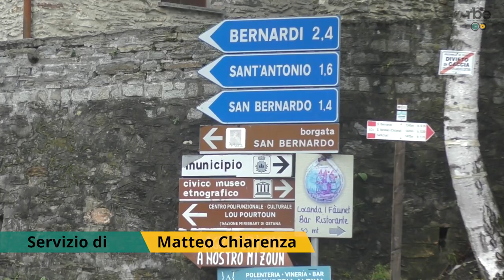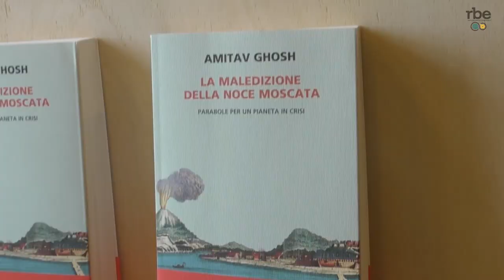Ostana RES, 5 giorni con lo scrittore Amitav Gosh e l’artista Claudia Losi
Domenica 18 giugno a Ostana ha preso il via l’edizione 2023 della residenza organizzata dalla cooperativa Viso a Viso che quest’anno prende il titolo di “Decifrare la terra”: 5 giorni di incontri, escursioni e momenti conviviali per riflettere su una nuova narrazione del contesto ambientale con lo scrittore Amitav Gosh e l’artista Claudia Losi.